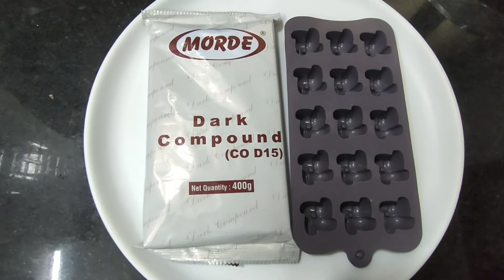Make chocklates at Home | Yummy chocklate | Easy Recipie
Make chocklates at Home | Yummy chocklate | Easy Recipe

Ingredients:

Chocklate Compound
Ice Tray/Chocklate Mould